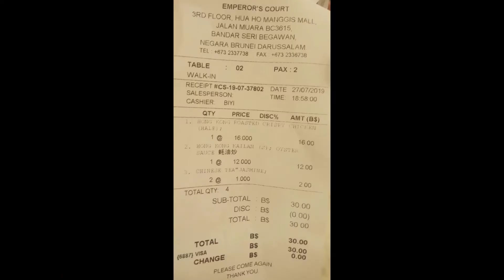Medan The Emperor Hua Ho Manggis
Its not far from International airport, about 10 minutes to this place. This Chinese cuisine offers a very nice ambience with a variety of Chinese food. It's halal and foods are well-prepared. The staff is friendly, helpful, and attentive. It's a great place for all meals. It's a perfect place for private functions like wedding dinner.
Address: Hua Ho Manggis Jln Muara
Bandar Seri Begawan, Brunei BC3615